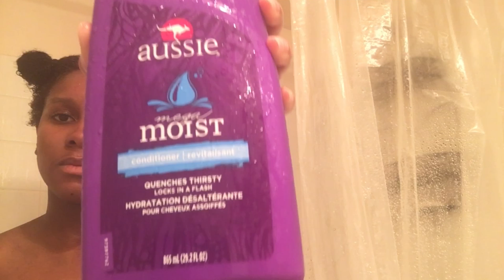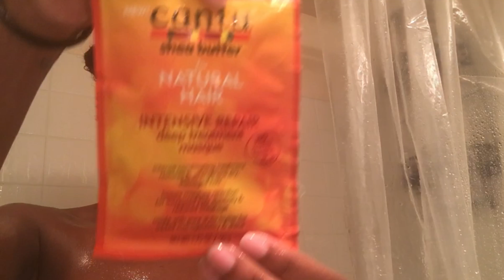Jae Lené | Quick Wash Day & Scalp Treatment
Products Used:
Aussie Mega Moist Shampoo
Aussie Mega Moist Conditioner
Apple Cider Vinegar and Green Tea Mix (Green Spray Bottle)
Cantu Intensive Repair Deep Treatment Masque